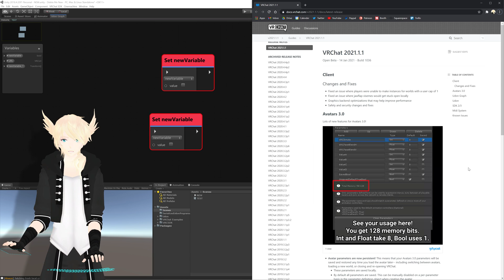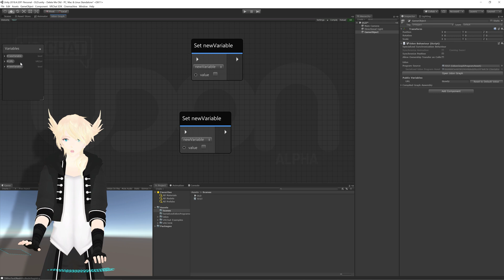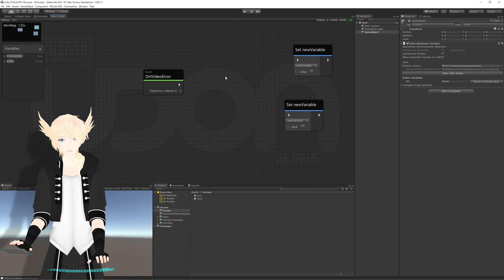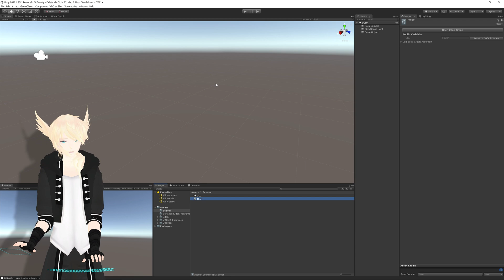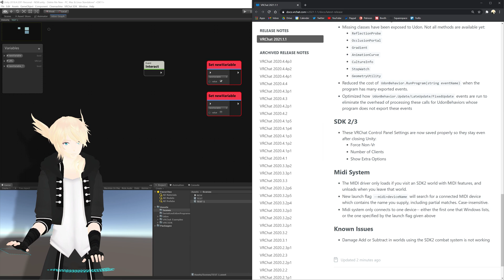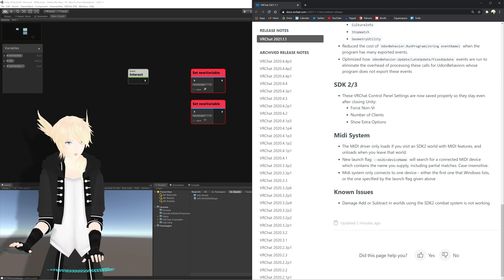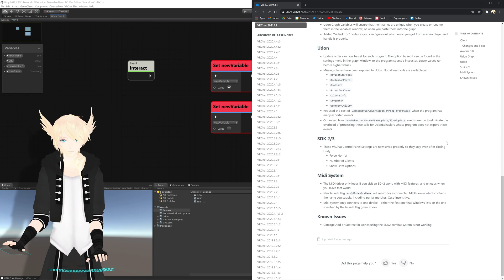Updates and Fixes | VRChat Open-Beta 2021.1.1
New open beta for VRChat with some fancy updates for Udon! Lets check them out!